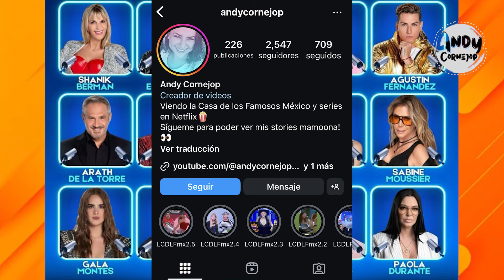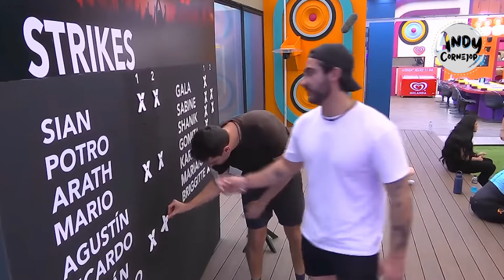RESUMEN DEL 24/7 SEMANA 2 | LA CASA DE LOS FAMOSOS MÉXICO | CHISME COMPLETO!